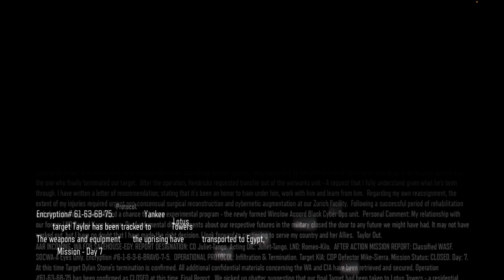Call of Duty Black Ops 3 Walkthrough Part 10 - Lotus Towers (No Commentary on Mac)